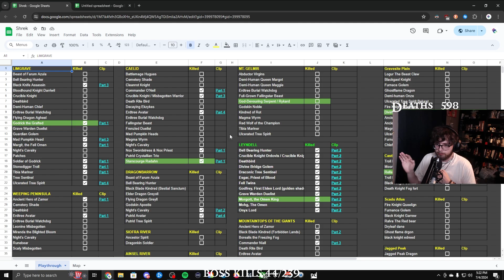how hard is the dancing lion level 1/no blessings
Elden ring's shadow of the erdtree dlc is here and i am playing at level 1, with no summons, and not using any of the shadow blessings... dancing lion is just the start and im already in PAIN